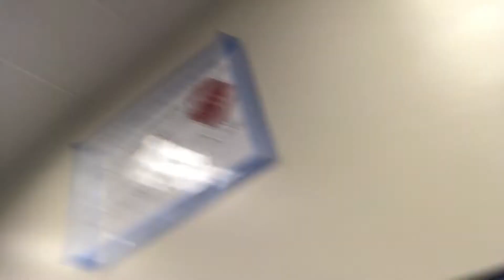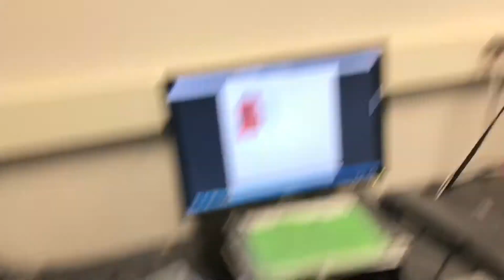THE FIRST SCHOOL VLOG!?!?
If y'all want me to keep making vlogs just let me know an I'll do my best to make more!!